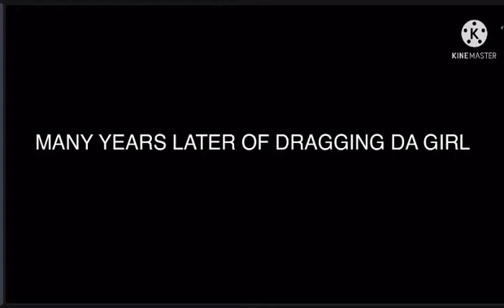When you don’t watch Dora meme/saki saki meme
Hey guys this is my first vid I hope you like it just 2 of the memes I have done and yes these are not my sounds so go and send some love to the creators of the music❤️ I cant mention them on the description cause I am not quite how to do yeah send some love to the creators

Remember to like👍 and subscribe❤️ and hit that notification bell so hard to get a ping to when I make a new vid and to be mentioned in the next video say bubblesquad4life on the comments I will try post daily and thing so yeah hope you guys enjoy the video!

I play roblox,gacha,fortnite,Friday night funking,minecraft,rocket league and Rec room ❤️